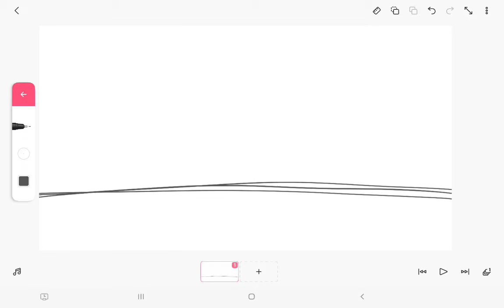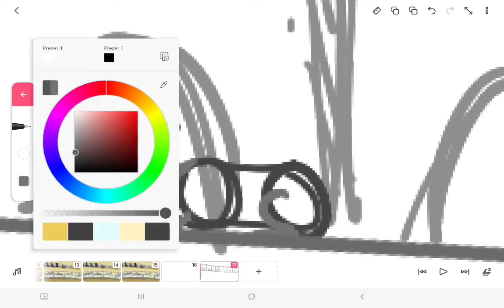Assassination Info For If You Wanted To Help With The Backgrounds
These are some sketch thingies of the background. Also, you can trace the base shown in the video for the dragons as I want them drawn in that art style. I don't mind if no one does this by the way. I can also have additional pictures of the scorpion den and prologue that did not get a sketch. People doing it:

Sketch 1 (Scorpion den): (OPEN)
Sketch 2 (Forest in prologue): EclipseMaker, Beammydragon (CLOSED)
Sketch 3 (Antelope's Shop): (OPEN)
Sketch 4 (Scorpion Den, Street View): (OPEN)
Additional Scorpion Den Images (One per person unless you ask to do more than one): JetPaw (OPEN)
Other: JetPaw (Scorpion den images and forest image)

By the way, Arabian Nights is my headcanon Scorpion Den themesong. :D

Feel free to do backgrounds without asking, however, please be prepared that I may not end up using them.

Everyone who's art was used will be credited in the final series. :D